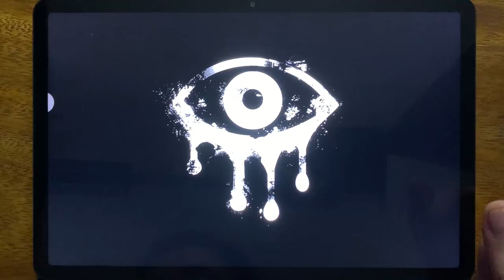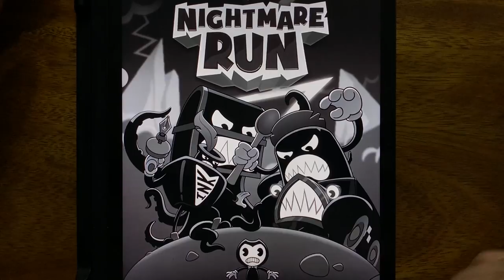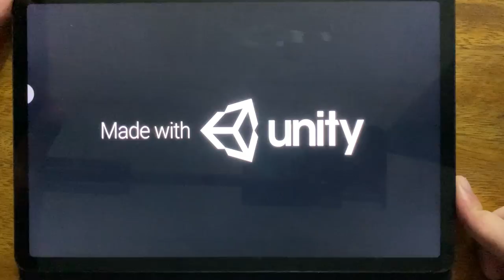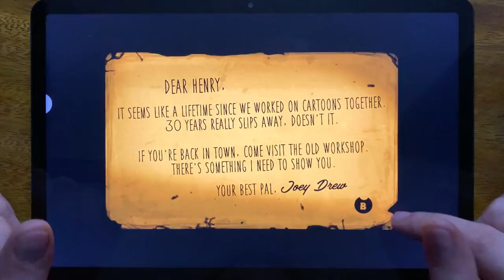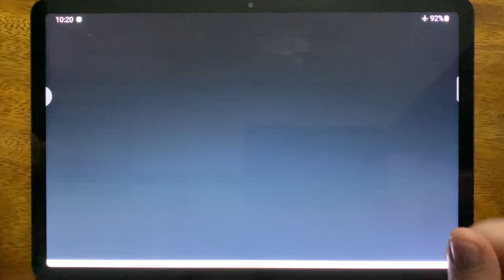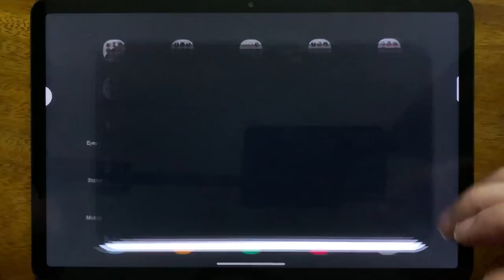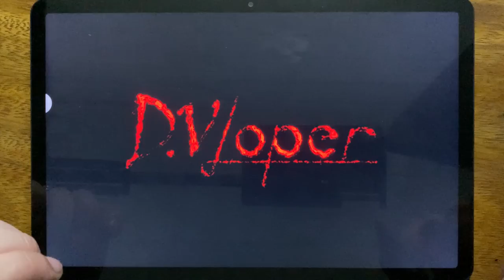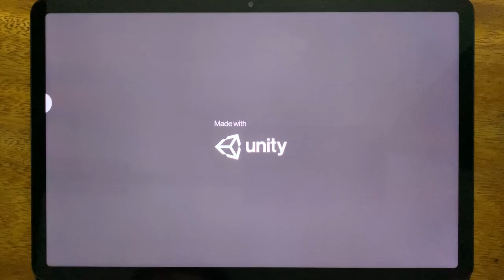Eyes - The Horror Game, Bendy Run, Slendrina: The Cellar, Bendy Chapter 1, Stickman Escape Lift.....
Eyes - The Horror Game, Bendy Run, Slendrina: The Cellar, Bendy Chapter 1, Stickman Escape Lift, Troll Quest Horror 2, Roblox Piggy, House of Slendrina, Mother Bird Horror Story, Slendrina: The School, Payback 2, Mr Granny